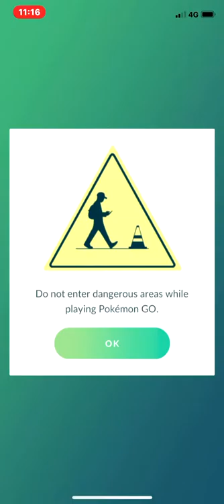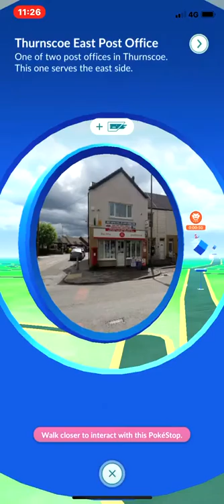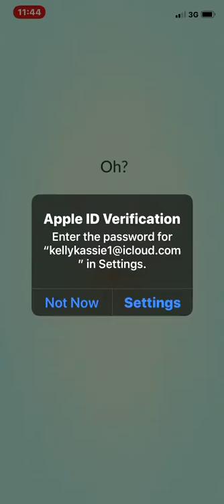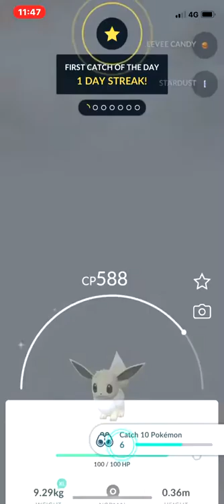Pokémon Go OMG Shiny Eevee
Well what are the chances 😂